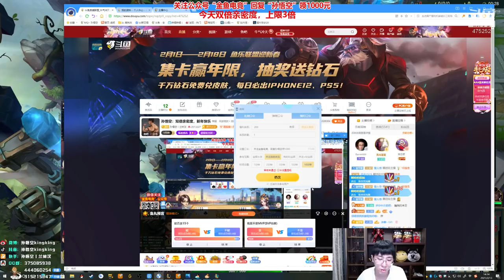【猴哥】蘭林漢悟空：杰西VS巨魔 國服 我們家兩海盜 給你來一炮（20210215P5）